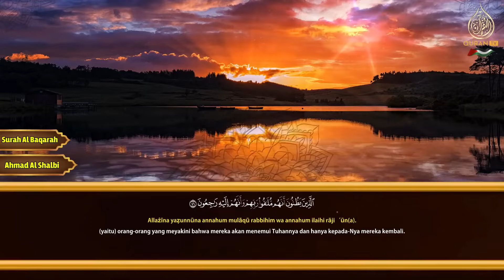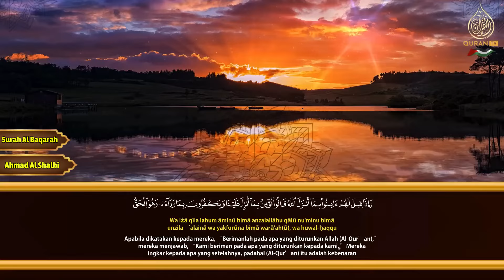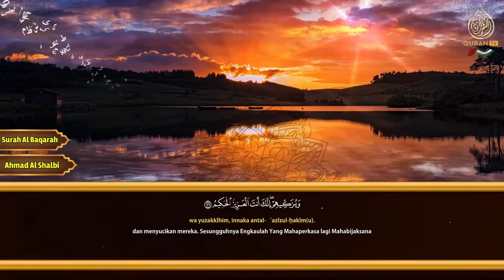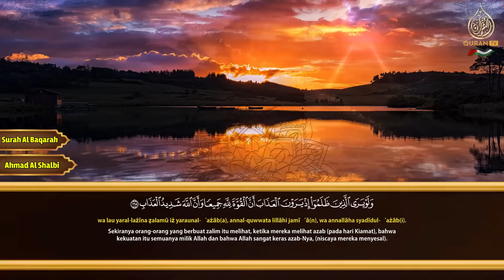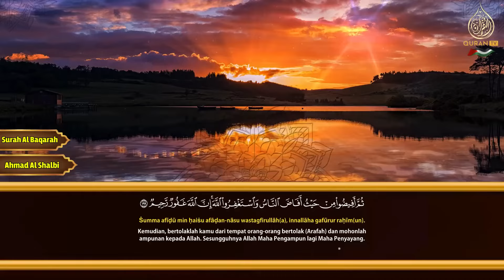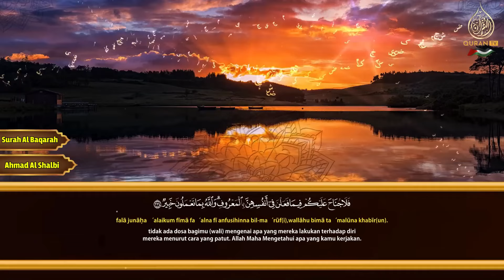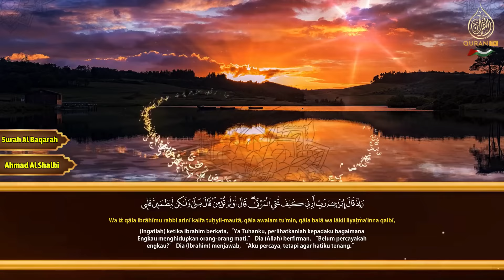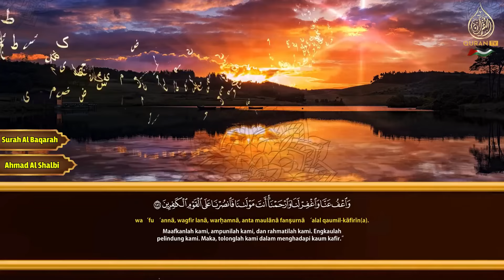سورة البقرة كاملة رقية للبيت وعلاج للسحر تلاوة تريح القلب وتشرح الصدرأحمد الشلبي Surah Al Baqara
جزء عم كامل الشيخ مختار الحاج - Juz 3ama Shiekh Mukhtar Al Hajj